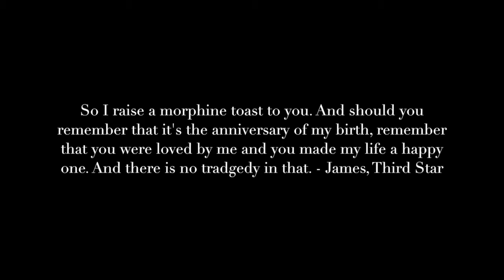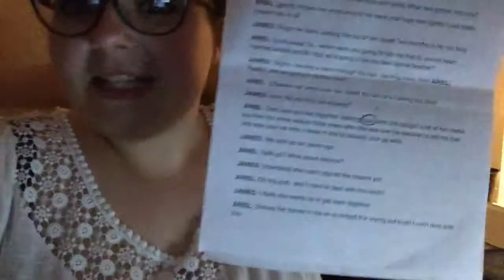X FACTOR FINAL PART 2! - VLOGMAS DAY #13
Congratulations to Louisa on winning the X Factor 2015!

LINKS:

Pintrest: lorelaijonas